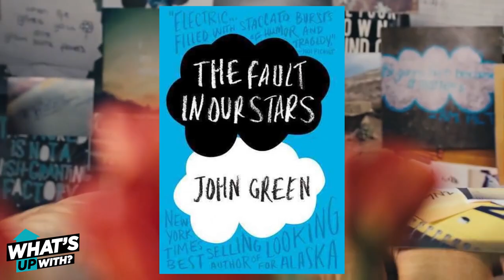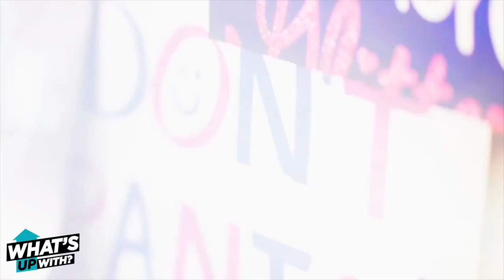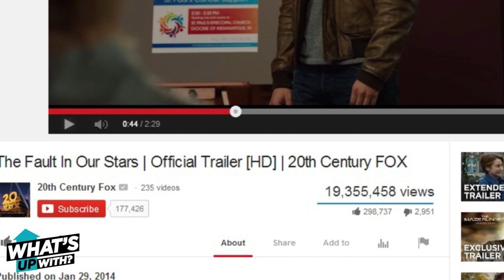The Fault In Our Stars: 7 Things You MUST Know Before Watching the Movie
The Fault In Our Stars is one of the most anticipated summer movies this year. Joslyn & Dana are counting down the essential things you need to know about this book to movie adaptation before heading to the theater.

TFiOS opens June 6, 2014.